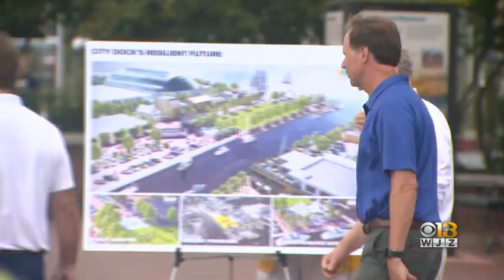Maryland Feeling Effects Of Climate Change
Sea levels are rising and the effects are being felt in Maryland.